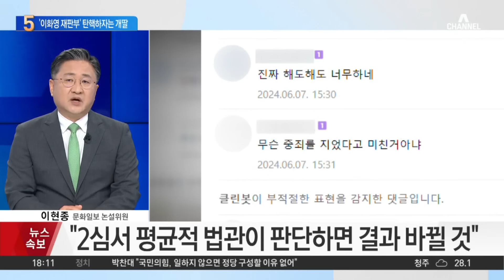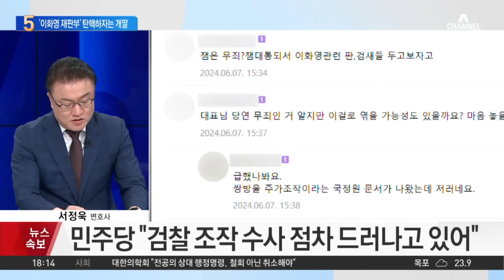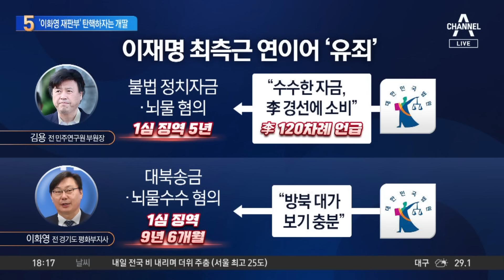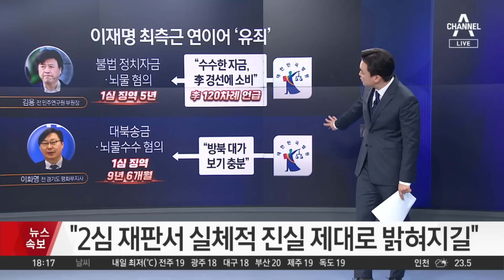이화영 ‘유죄’에 재판부 탄핵하자는 개딸 | 뉴스TOP 10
이화영 ‘유죄’에 재판부 탄핵하자는 개딸

■ 방송 : 채널A 뉴스 TOP10 (17시 20분~19시)
■ 방송일 : 2024년 6월 7일 (금요일)
■ 진행 : 김종석 앵커
■ 출연 : 박성민 전 더불어민주당 최고위원, 서정욱 변호사, 이승훈 더불어민주당 전략기획부위원장, 이현종 문화일보 논설위원

[김종석 앵커]
물론 지지자들이니까 격앙된 반응을 쏟아냈고. 지난번에도 그렇고 이번에도 그런데. 한 술 더 떠서요, 이현종 위원님. 판사 탄핵해야 한다. 판사들 상식은 어디서 나오나? 아예 이번 1심 재판부의 부장판사 실명까지 거론하면서 탄핵법 만들어야 된다고 했는데. 일단 이 분위기 어떻게 보셨어요?

〈평일〉
08시 00분 라디오쇼 정치시그널 (유튜브 라이브)
08시 50분 김진의 돌직구 쇼
10시 20분 김진의 더라방 (유튜브 라이브)
12시 00분 뉴스A 라이브
15시 50분 강력한 4팀
17시 20분 뉴스TOP10
19시 00분 뉴스A

〈주말〉
12시 00분 토요랭킹쇼·뉴스A 라이브
17시 40분 뉴스TOP10
19시 00분 뉴스A